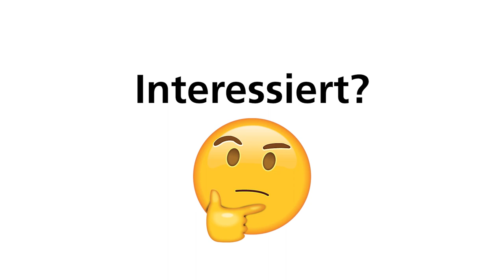Johanna | Praktikantin | Marketing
Johanna macht ihr Praktikum in der Marketingsabteilung bei der Kässbohrer Geländefahrzeug AG. Jetzt erzählt sie euch etwas über ihre Aufgaben.